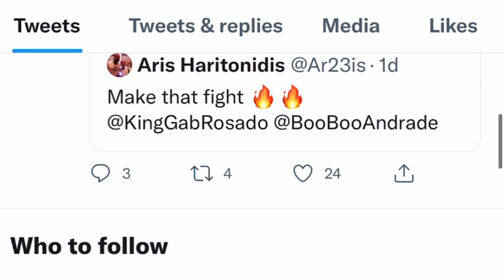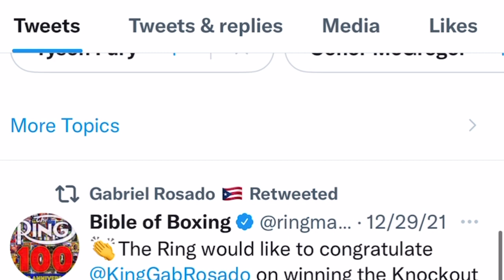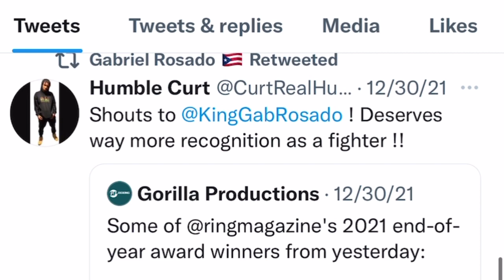Gabe Rosado wants Boo Boo Andrade next; wins KO of the year | esnews boxing